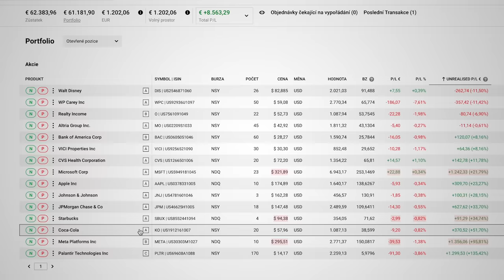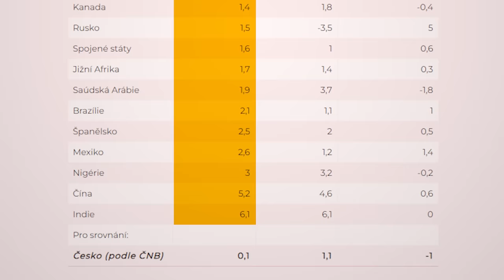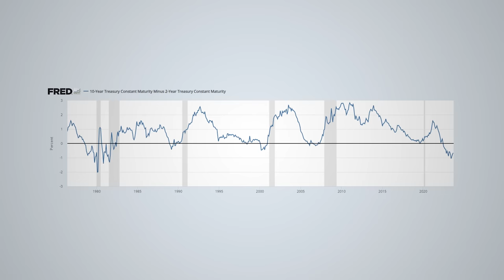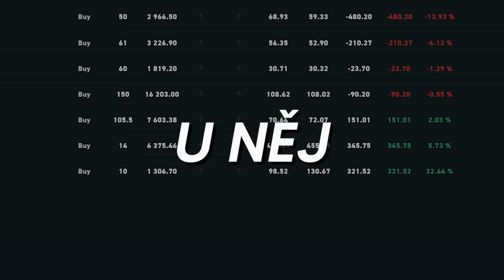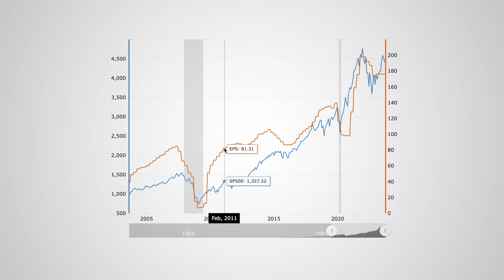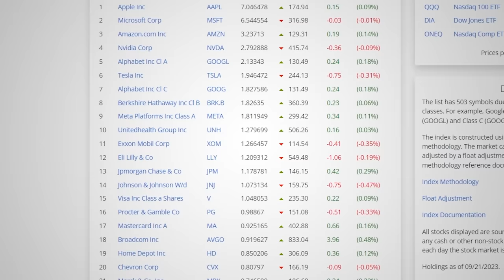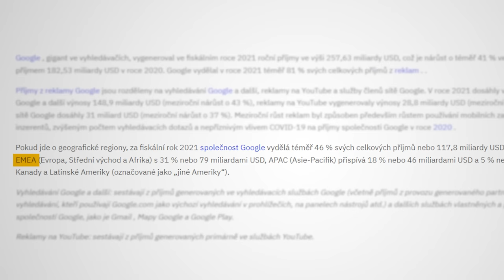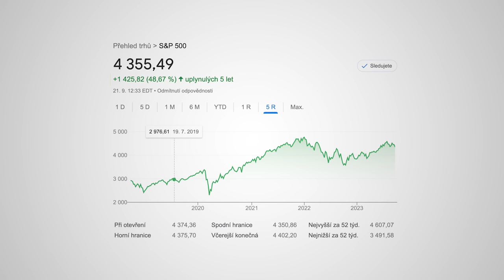S&P 500 - HLOUPÁ INVESTICE